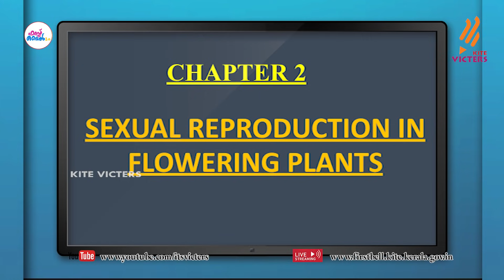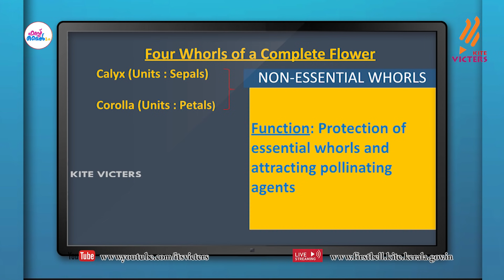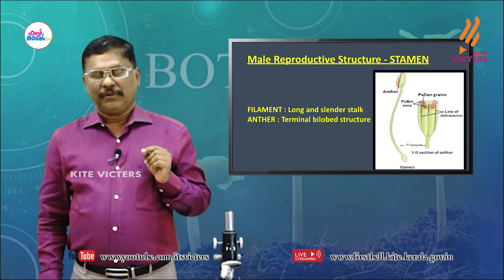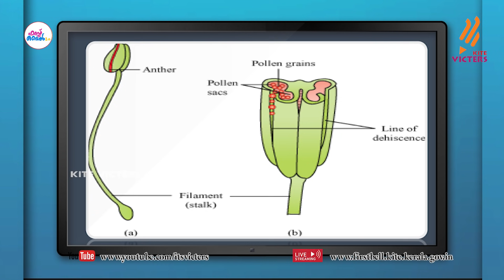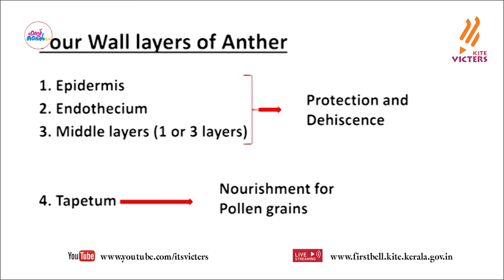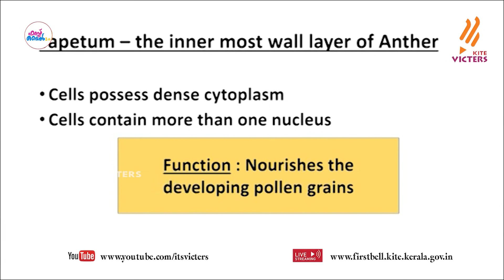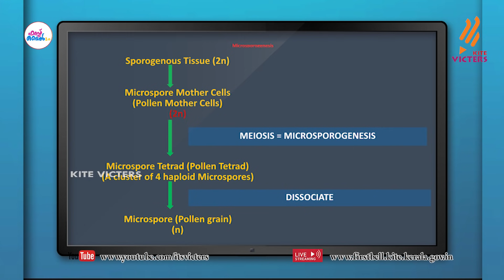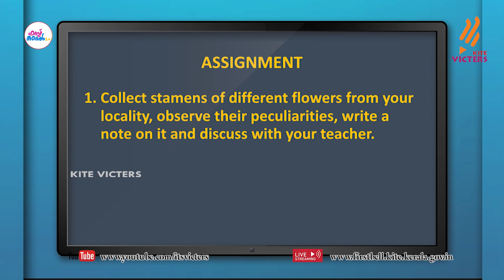First Bell 2.0 Plus two Botany Class 08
സംസ്ഥാനത്തെ സ്‌കൂൾ കുട്ടികൾക്ക് സാങ്കേതിക സൗകര്യങ്ങൾ പ്രയോജനപ്പെടുത്തിക്കൊണ്ടു കൈറ്റ് വിക്ടേഴ്സ് ചാനല്‍ സംപ്രേഷണം ചെയ്ത Plus two Botany Class 08 First Bell 2.0.more page’s face book Instagram you tube web